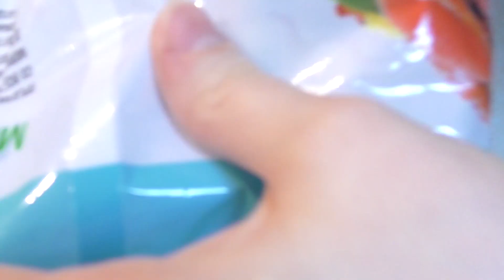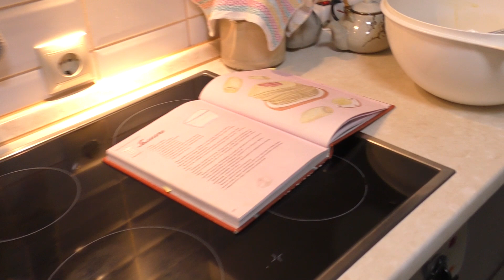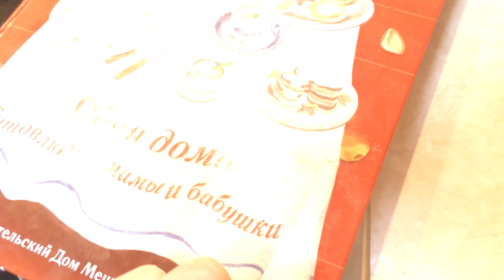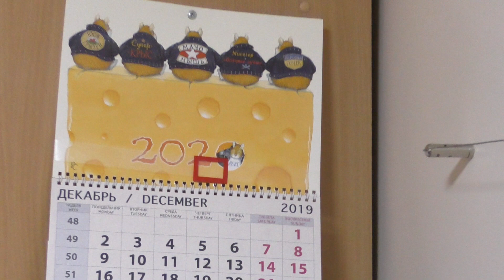Влог Счастливый Новый год 2020 / Great Box Vlog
Всем Привет! Мы дружная семья ПАПА , МАМА, Катя и Лиза, сейчас живём в Москве, а родина наш Урал России!
Канал Кати👇👇👇
Стильный образ от моей сестры Светочки💝
Света👇 в Instagram:
Наша семья в ИНСТАГРАММЕ:
Лиза в Instagram: